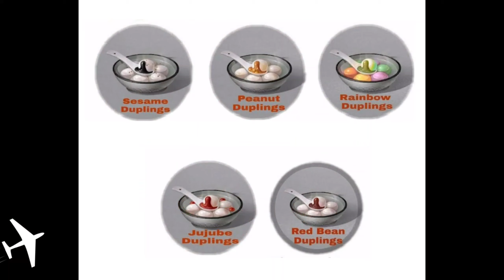LIFE AFTER RESEP SWEET DUMPLINGS SESAMES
Life after punya even baru dimana kita disuruh buat 5 reset dumpling sesames,kalo udah jd masakan nya kita bisa gif keteman

Ok kali ini gw akan sharing 5 resep dumpling sesames